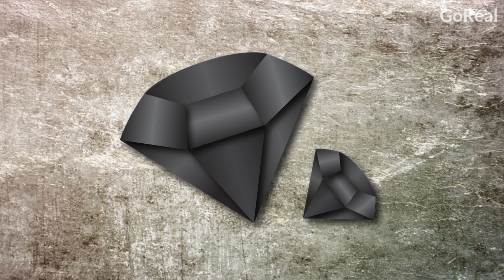The alchemist book summary in Hindi । The Alchemist summary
The alchemist summary by paulo coelho book summary in Hindi language will give you the core lesson of this book.
It teaches us how to follow our passion in life despite challenges and life's ups downs.
The second lesson this book teaches is to keep moving with the flow of life which is my most favorite of all,

Third and the last important lesson it teaches its reader to listen to their heart and follow through.
Thank you very much for watching and for leaving feedback. Every single day I am completely astonished by all your warm support and it really inspires me to work even harder on my journey to help individual becoming a better version of himself/ herself. Have a wonderful day!"